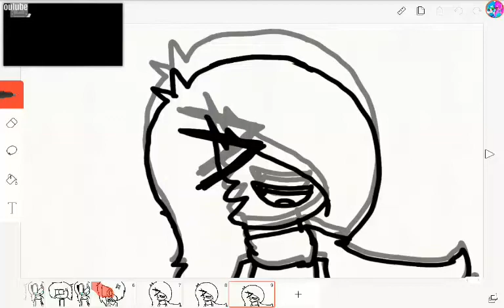Dad i have a boyfriend meme but i love sweetie